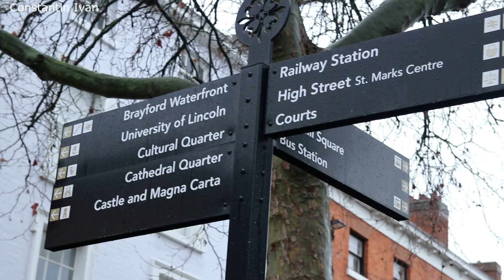Daily Vlog15 Japonia Bullying sinucideri Adevarul!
Oferte Amazon!👇👇
➽Casti Sony➽
【Amazon £238,50】

Aparatura⤵👇👇 ce folosesc eu (cu preturile la momentul achizitionarii!)
【Amazon £184】
➽Camera PRINCIPALA -Sony ➽
【Amazon £173,44】
➽Cam2 SMARTPHONE➽
【Amazon £789,99】
【Amazon £119,00】
【Amazon £139,00】
【 Amazon £16,99】
【 Amazon £749,99】

Editare⤵👇👇
➽ Editare-program➽ Movavi Video Editor Plus 2020【licence key £30】
➽streaming-live➽Stream labs OBS【Amazon £16/luna】
➽streaming-live➽Streamyard【Free-version】